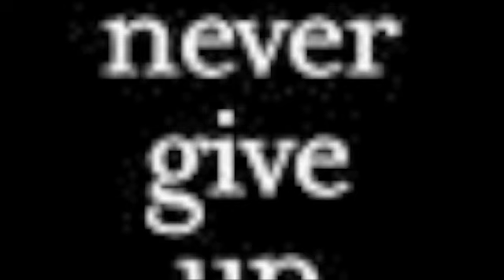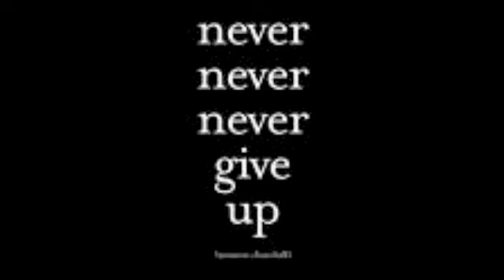Boston Red Sox - Never Give Up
Boston Red Sox come back against the odds to beat the NY Yankees in the 2004 world series